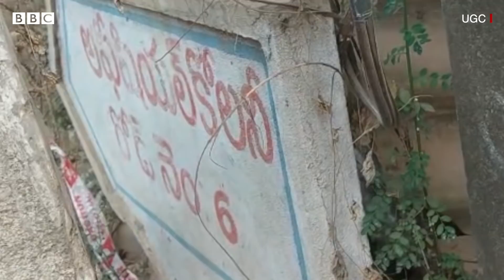Vizag: ఎమ్మెల్యేలను బెదిరించి కోట్లు వసూలు చేసి, ప్రియురాలికి 80 లక్షల ఇల్లు కొన్న యువకుడు అరెస్టు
రాజస్థాన్ ముఖ్యమంత్రి కార్యాలయం నుంచి మాట్లాడుతున్నానంటూ, ఆ రాష్ట్ర ఎమ్మెల్యేల నుంచి భారీగా నగదు వసూళ్లకు పాల్పడ్డారన్న ఆరోపణలపై ఒక విశాఖ యువకుడిని రాజస్థాన్ పోలీసులు అరెస్ట్ చేశారు. నిందితుడు పలువురు ఎమ్మెల్యేలను బెదిరించి డబ్బులు వసూలు చేశాడని, ఆ డబ్బులతో తన ప్రియురాలికి రూ. 80 లక్షల ఖరీదైన ఇంటిని కొన్నాడని తమ విచారణలో వెల్లడైనట్లు పోలీసులు చెప్పారు.